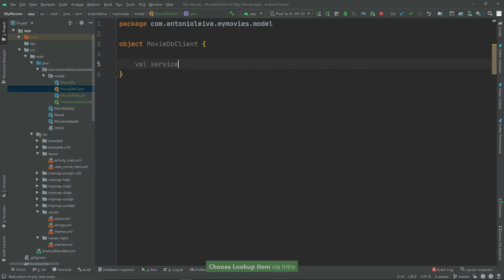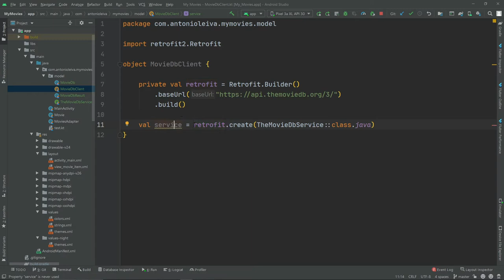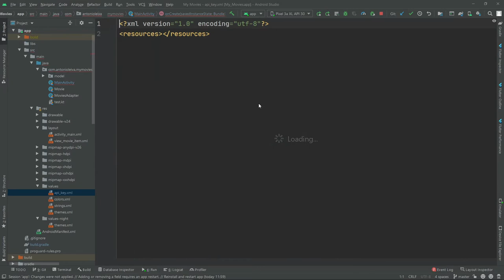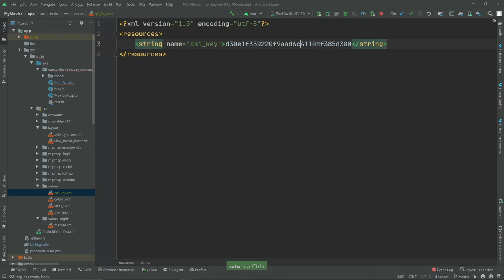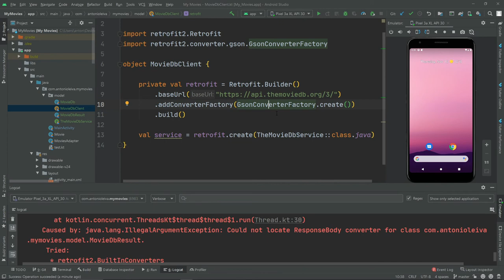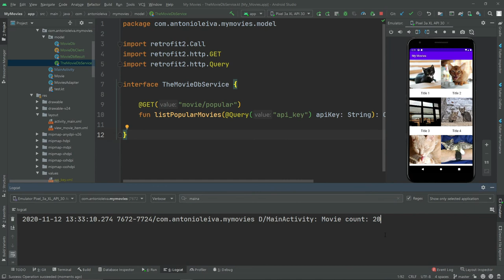Curso ANDROID desde cero - Cliente de Retrofit #26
En esta lección veremos - cliente de retrofit.

1️⃣ La situación de Kotlin en el mercado y la oportunidad de aprenderlo
2️⃣ Cómo empezar con Kotlin desde cero en pocos minutos
3️⃣ Cómo Kotlin puede hacerte mucho más productivo